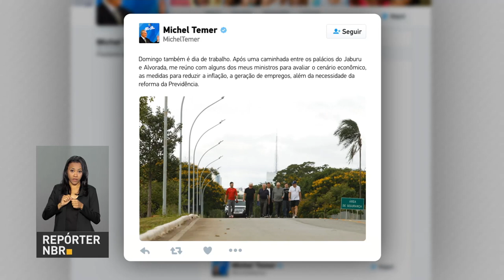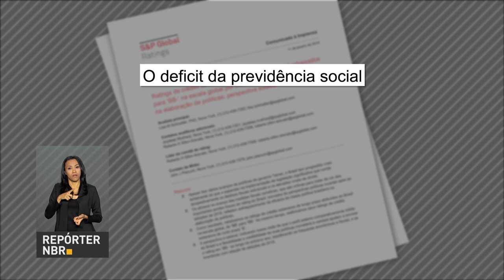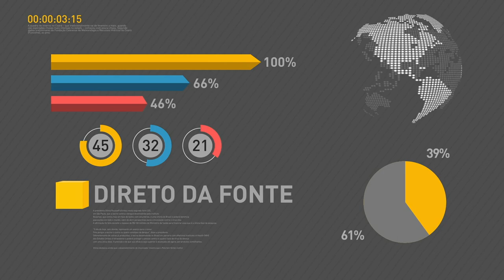BOLETIM REPÓRTER NBR 9h - 15 de janeiro de 2018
REPÓRTER NBR 9h - 15.01.18: confira a agenda do presidente Michel Temer nesta segunda-feira (15). E mais: Ministro da Fazenda, Henrique Meirelles, está otimista em relação à mudança de rating do Brasil.